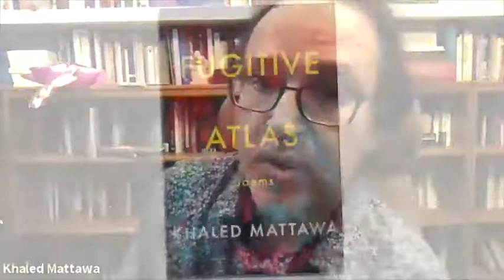A conversation with Khaled Mattawa, author of "Fugitive Atlas"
American Writers Museum presents a discussion with acclaimed poet Khaled Mattawa about his latest collection "Fugitive Atlas." This conversation originally took place November 11, 2020 and was recorded live. This program is part of the Jeanne M. and John W. Rowe Program series presented in conjunction with special exhibit "My America: Immigrant and Refugee Writers Today" which you can now explore virtually

To see the American Writers Museum's full list of upcoming programs and events